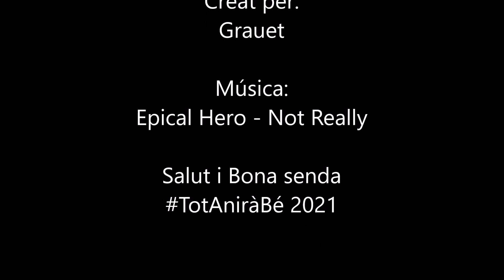ATZENETA d'ALBAIDA - Font dels 21 Xorros (font pública). Comunitat Valenciana.